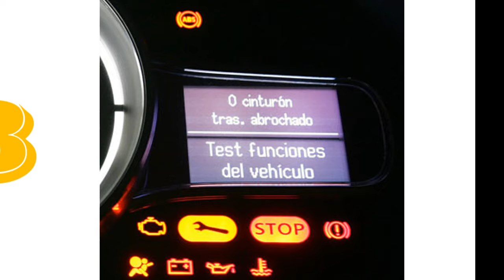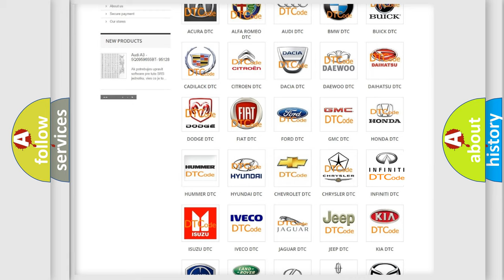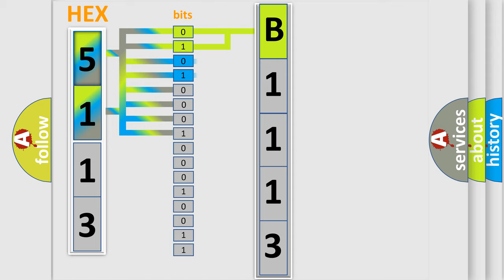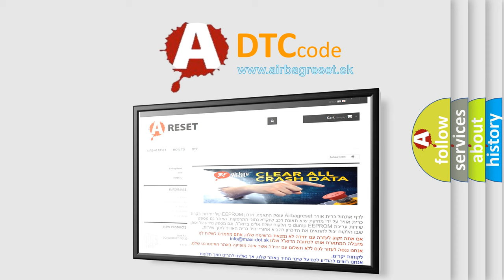DTC Ford B1113 Short Explanation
Contents:
0:21 Basic DTC analysis according to OBD2 protocol standard.
1:48 Insight into programming
2:58 A diagnostically understandable description of the Diagnostic Trouble Code
3:05 Basic error definition

Make
Ford
Code
B1113
Definition
Passenger Thermal Electric Device Control Overtemperature Fault
Cause
If the SCME blower motor driver integrated circuit temperature exceeds 175° C 347° F, the SCME shuts down the driver seat system and sets this DTC